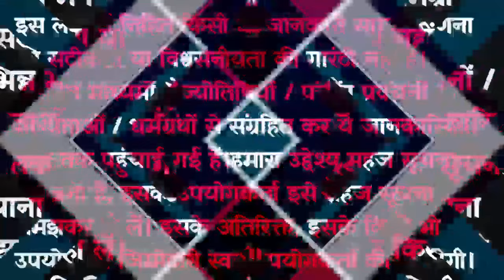शुक्रवार व्रत कथा | पौष मास | Shukravar Vrat Katha | Santoshi Mata Vrat Katha |संतोषी माता व्रत कथा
शुक्रवार व्रत कथा🪔 | Shukravar Vrat Katha | Santoshi Mata Vrat Katha |संतोषी माता व्रत कथा,Shukrawar

santoshi mata ki katha, santoshi mata ki vrat katha, santoshi mata vrat katha, santoshi mata ki kahani,